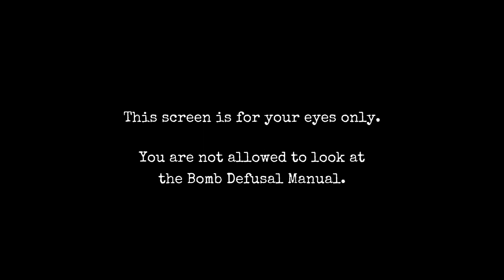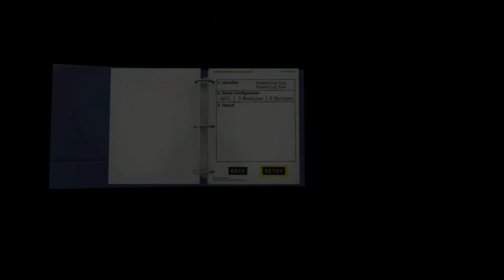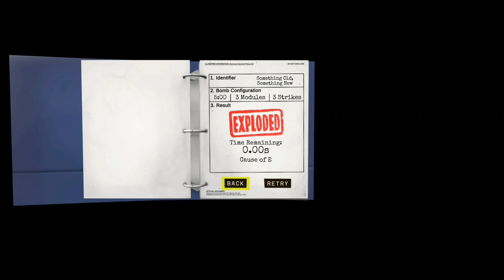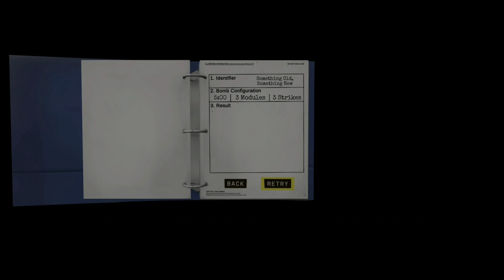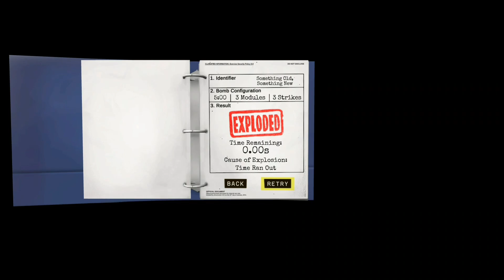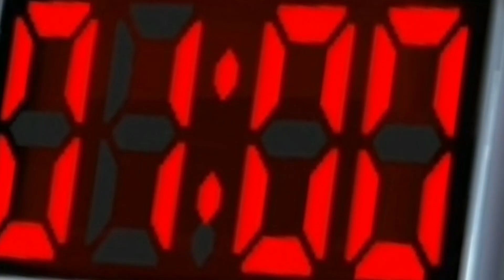What Is In Man?!?! | Keep Talking & Nobody Explodes | BROVENTURE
Have a cookie 🍪